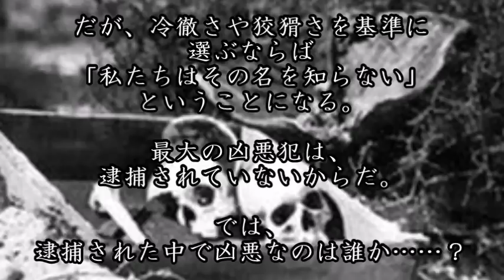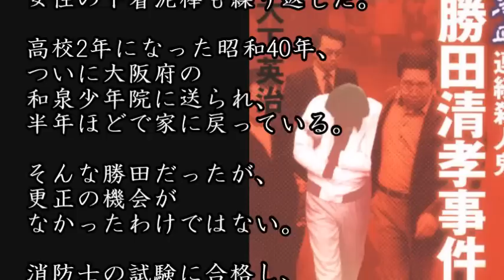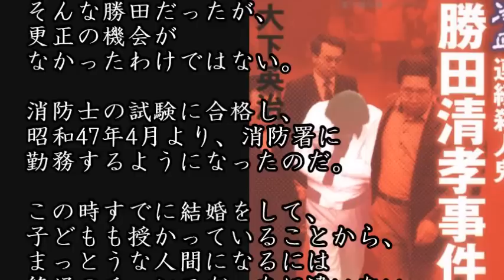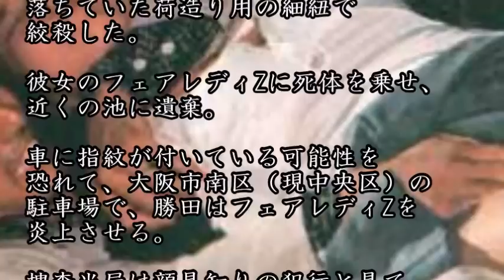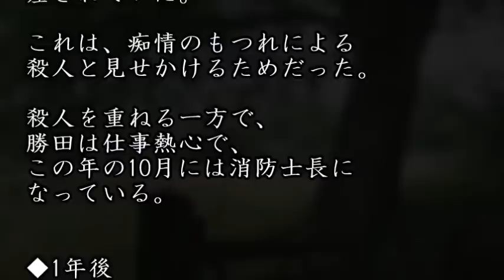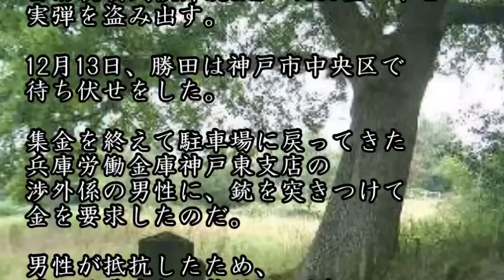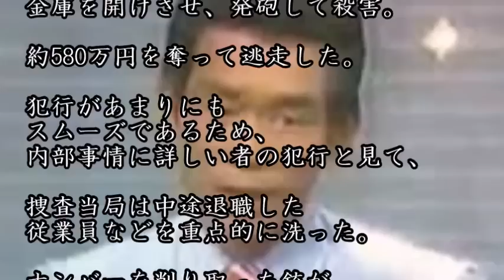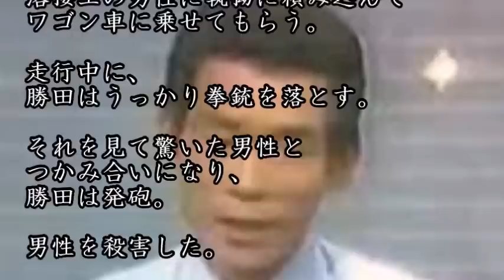【凶悪事件】日本史上最も凶悪で残忍な殺人犯をノンフィクションライターが選出…『勝田清孝事件』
日本で日々起きる事件の数は、1日で平均2～3件だという。これまで日本を騒がせた事件は多数あるが、その中でも最も凶悪な殺人犯は誰か？そう問われたとき、浮かぶ名前はさまざまだろう。だが、冷徹さや狡猾さを基準に選ぶならば「私たちはその名を知らない」ということになる。最大の凶悪犯は、逮捕されていないからだ…。

関連動画
【未解決凶悪事件】日本史上最も残忍な殺され方をした平岡都さん(１９歳)犯人は未だ捕まっておらず・・・

【衝撃犯罪】 ３年間に渡る卑劣的行為　中学生による集団暴行！ 授業中でもかまわず 呼び出し　教師は黙認… 『旭川中学生集団暴行事件』 【閲覧注意】

【衝撃】この美少女のスッピンみたら何も信じられなくなると話題、衝撃！芸能人すっぴんがヤバイ

引用元
goo.gl/pKx4In